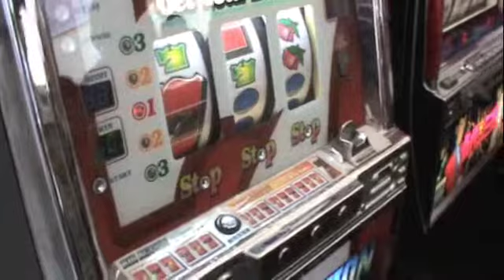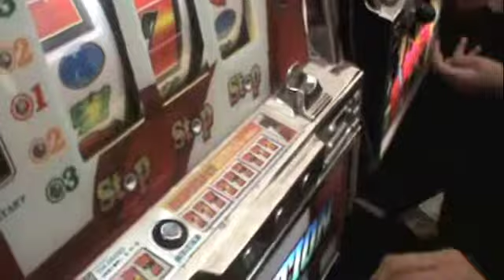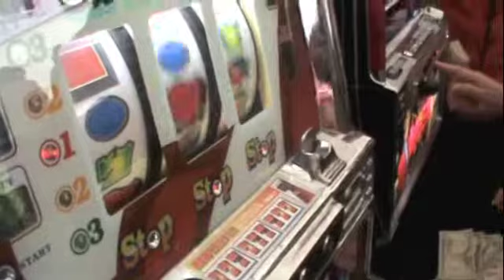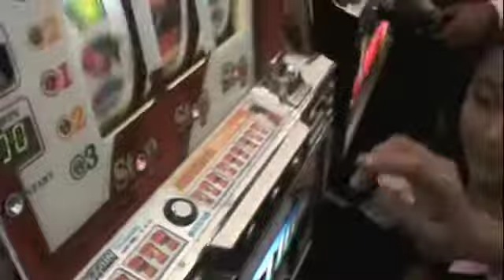En el Casino...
Jugando un poco en el casino...
Jajaja Eunice ganó tanto, que la máquina se trabó! Jajaja